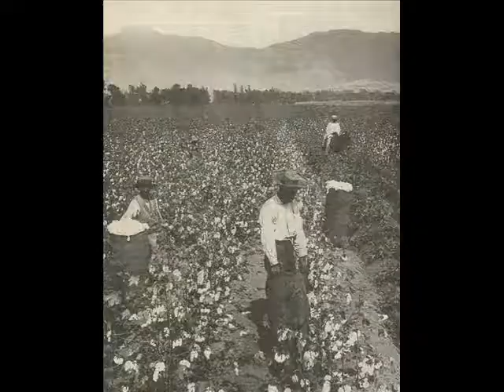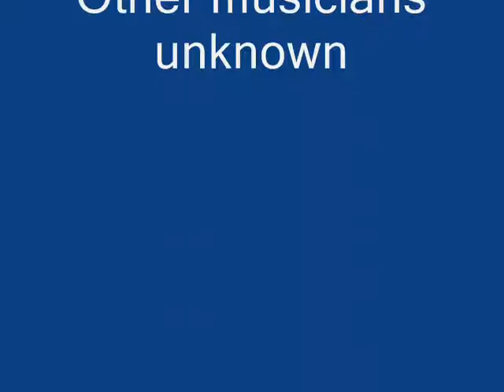McKinley James Ain't Gonna Pick No Cotton (MACON 101) (1966)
Composed by McKinley James

McKinley James:Vocals, Harmonica & Guitar

Recorded in Columbus, GA. 1966

Originally issued on the 1966 single (Tomahawk 140) (45 RPM)

This recording taken from the 1966 single (Macon 101) (45 RPM)